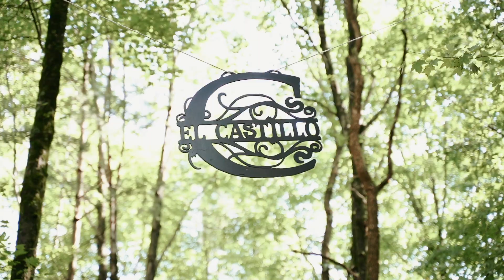El Castillo Treehouse Treehouse at the Mohicans Treehouse Resort // Luxury Castle treehouse rental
Welcome to the El Castillo (the castle) Treehouse at the Mohicans Treehouse Resort!

Rich in textures and design, this tree house includes leather furnishings, rustic touches and reclaimed wood that melds the old with the new and transforms the space into a luxurious hideaway. Solid walnut floors, high-end finishes, stunning cherry octagon ceiling and a one-of-a-kind hand crafted spiral staircase showcase the carpentry skills of the Amish builders. An authentic stone shower adds a spa aesthetic to the bath area or better yet, shower outside in the private outdoor space and let the sounds of nature fill your senses.  The exceptionally large loft area holds a luxury draped king sized bed situated beneath the stunning iron chandelier. The main living space also converts to sleeping area number two with the addition of a cleverly crafted hideaway queen Murphy bed. A stone fire pit and outdoor seating area makes for the prefect retreat to enjoy an evening fire.  The well appointed kitchen covers all of your cooking needs with thoughtfully selected pieces. Quaint and cozy, this tree house is truly perfect!
Call today for details!

Interior Amenities:

Limited cell service at this treehouse (mainly text with Verizon and ATT only)
Bedroom (loft with stairs) 1 king bed
Queen murphy bed in living area
1 Full bath - main floor, shower, sink, toilet
1 Outdoor shower
Kitchen - all plates, silverware, cookware, drink ware and serving ware, mini refrigerator, microwave, coffee maker with complimentary coffee and filters, 2 burner electric cooking element
Living room - sofa, 2 chairs, TV/DVD (for movie viewing only so bring DVD's! no satellite or cable)
​Eating area for 4 guests
Upper Deck - 2 chairs/table
Charcoal grill and fire pit-please bring charcoal
Fully heated and A/C
All linens and towels provided

THE PROPERTY

ABOUT ME

Based in Pennsylvania, I'm a filmmaker and travel content creator. I love traveling and discovering new unique places and creating professional content for owners and guests!

I've worked with The mohicans in Ohio featured on the TV series "treehouse masters" and I've helped many other vacation home rentals.

Thank you for your support and following along with my journey, so I can provide a new journey for my followers to enjoy!  :)